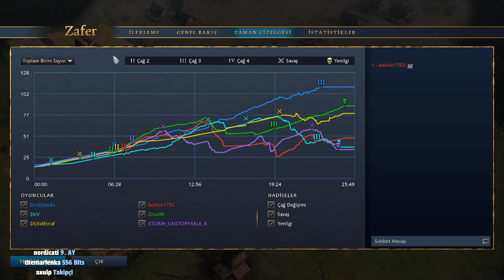HELAL SEFA | AGE OF EMPİRES 4 w/pintipanda /DijitalEsnaf